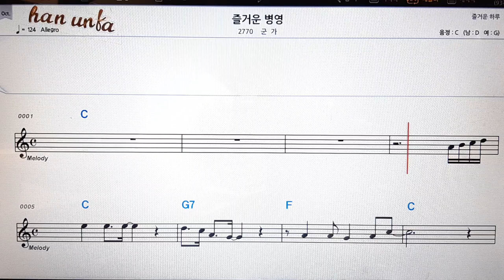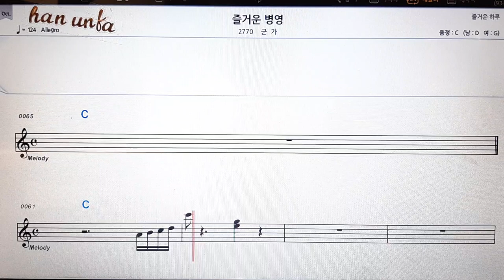즐거운 병영/군가👍노래 반주, 코드 악보,가라오케💋Karaoke*Sheet Music*Chord*MR